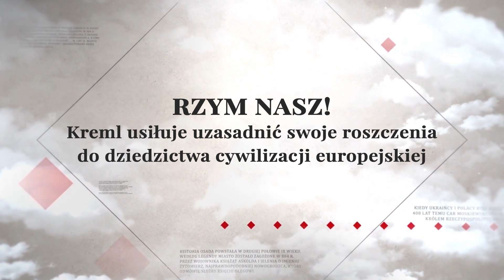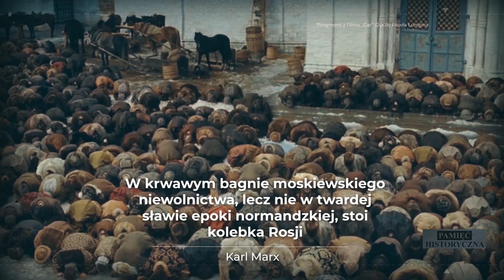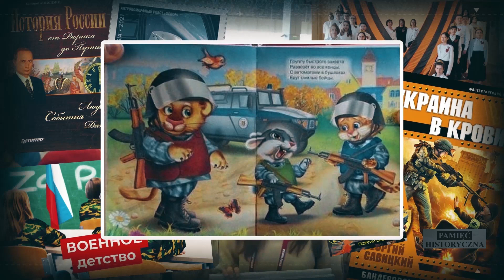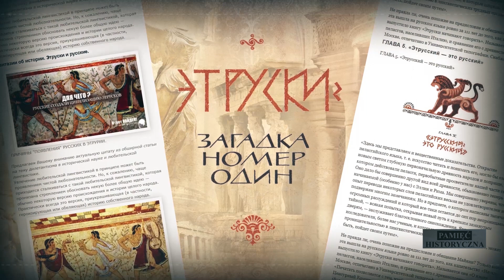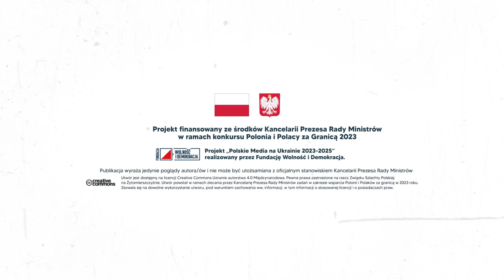Dziś Krym, jutro Rzym! Jak Kreml manipuluje historią, aby usprawiedliwić wojnę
Po aneksji Półwyspu Krymskiego Putin powiedział, że Krym ma dla Rosji znaczenie sakralne. Тaką też argumentację rosyjscy twórcy mitów usiłują zastosować w odniesieniu do kolebki europejskiej kultury i cywilizacji – Rzymu. Wszak Moskwa ma pozytywne doświadczenia w kradzieży cudzej historii i sławy. Cała Europa dobrze pamięta, jak car Piotr I w bezczelny sposób ukradł nazwę i sławę Kijowa: przemianował Moskowię na Rosję. Na tej podstawie Moskwa uzasadniła roszczenia historyczne i terytorialne do ziem dawnej Rusi: Ukrainy i Białorusi.